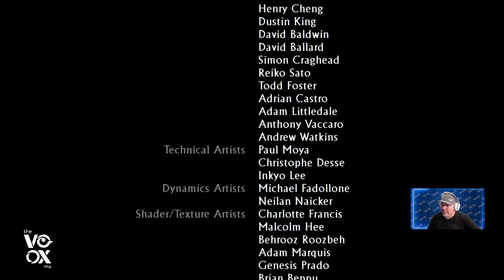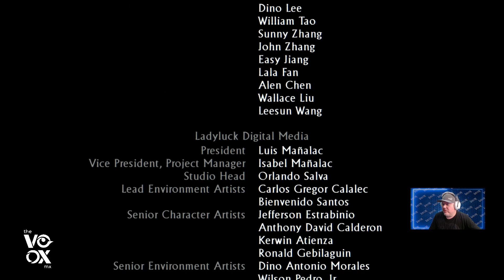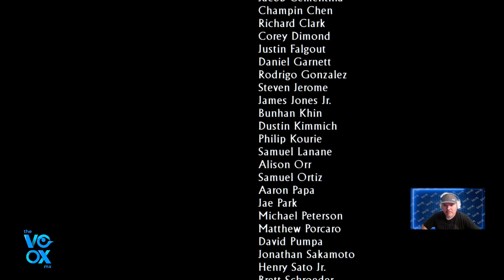Uncharted 3: La traición de Drake || "Iram" el de las "Pilares" || Parte 9 *FINAL* || PS5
Acompáñenos en esta increíble aventura!!!